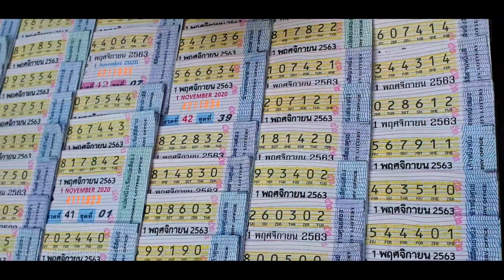Village fish farm,|| កសិដ្ឋានចិញ្ចឹមត្រីក្នុងភូមិ Ep:19